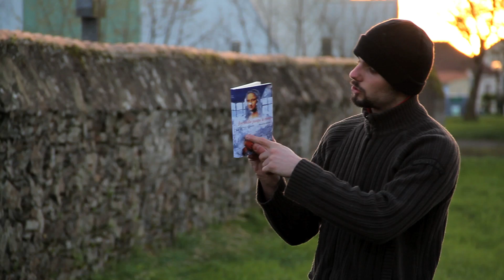Victor versus Hervé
Le facebook